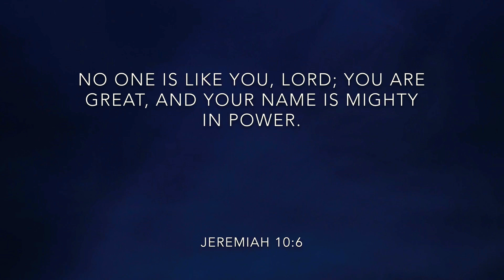“Yeshu masih tere jaisa...” by Eliza Jane